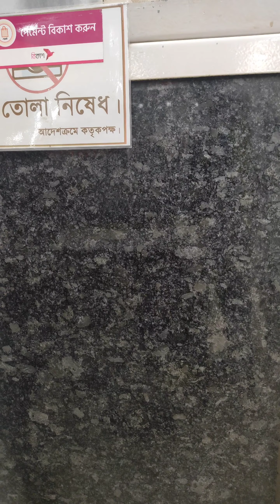মার্বেলগ্রানাইট সম্পর্কে জানুন,আপনি কি জানেন গ্রানাইট কত টন চাপ ‍নিতে পারে?আপনার জন্য কোনটা ভাল হবে?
মার্বেল পাথর হলো এক ধরনের ক্রিসটালাইন মেটামরফিক পাথর, যা বহুযুগ ধরে মাটির তলায় তৈরি হয়। খেলার মার্বেল আর মার্বেল পাথর এক জিনিস নয়। সাধারণত খেলার মার্বেল হয় কাচের, বিভিন্ন রঙের কাচ গলিয়ে বানানো হয়। অন্যদিকে মার্বেল পাথর হচ্ছে প্রাকৃতিকভাবে তৈরি।

Shop Name : Israt Marble & Granite
Shop Address : 14/4 north-west jatrabari

kitchen​ interior,
kitchen​ marble,
kitchen​ furniture,
tiles​ showroom near me,
Granite​ showroom near me,
patricia​ richardson
home​ improvement,
counter​ top,
home​ wash basin,
counter​ top,
wash​ basin price,
top​ wash basin,
counter​ top,/

ralatade tage : marble & granite price in bd, marble & granite price in bangladesh, marble price in bd, marble price in bd, granite price in bd.